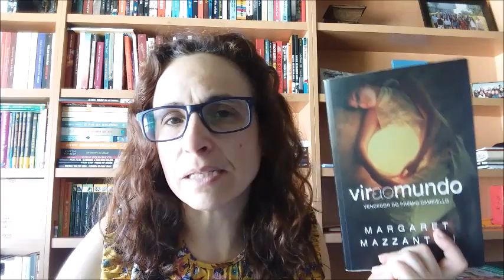VOCÊS PERGUNTARAM E EU RESPONDI - PARTE 1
Finalmente a vida deu-me uns minutinhos para responder às vossas perguntas! Deixo-vos a parte 1 de 3!
Obrigada a todos os que me ajudaram a celebrar o primeiro aniversário deste meu cantinho!